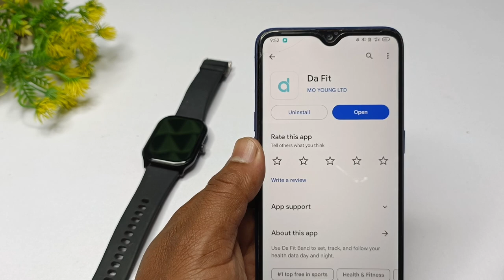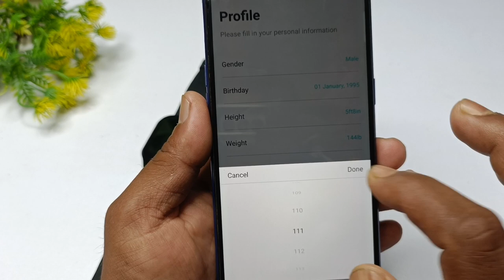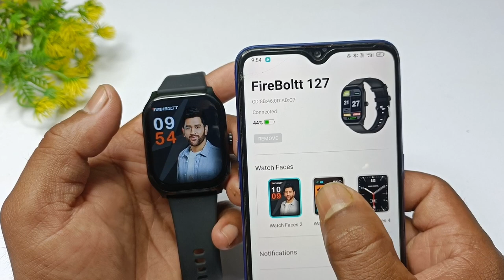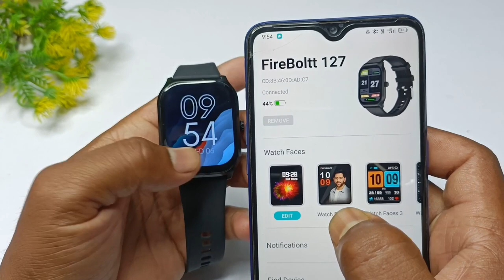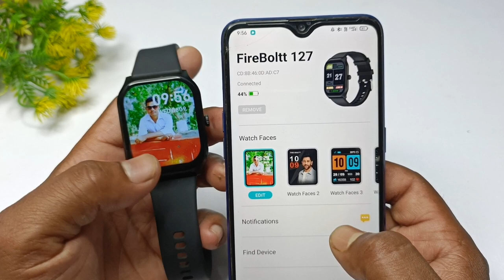Fire boltt smartwatch photo kaise lagaye | fire boltt watch me photo kaise lagaye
fire boltt smartwatch photo kaise lagaye
fire boltt watch me photo kaise lagaye
fire boltt me apna photo kaise lagaye
fire boltt smart watch me photo kaise lagaye
fire boltt smartwatch mein apna photo kaise lagaye